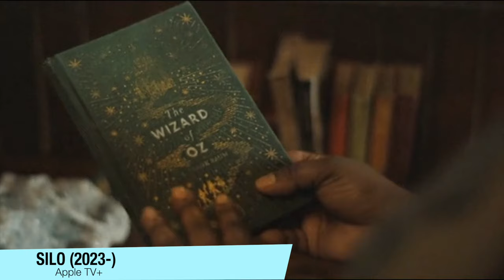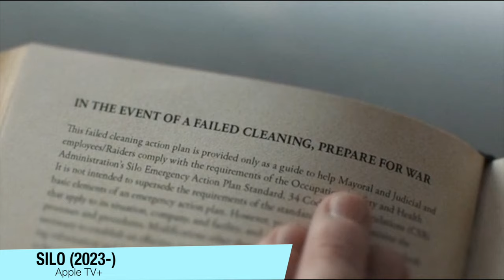SILO 2 | EP 2 EXPLICADO + TEORIAS [EP 3] - A ÓTIMA COMPARAÇÃO COM 'O Mágico de OZ'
A 2ªTemporada de SILO retornou, e essa é a MELHOR SÉRIE DISTÓPICA da atualidade! Nesse vídeo falo do EP 2 EXPLICADO + TEORIAS [EP 3].

Sinopse: A produção é uma adaptação da série de livros ‘Wool’, escritos por Hugh Howey.

A trama é ambientada em um futuro distópico onde uma comunidade existe em um silo gigante com centenas de andares abaixo da terra, homens e mulheres vivem em uma sociedade cheia de regulamentações que acreditam ser destinada a protegê-los. Depois que seu xerife quebra uma regra fundamental e os residentes morrem misteriosamente, a engenheira Juliette começa a descobrir segredos chocantes sobre o silo.

Também estrelam Common (‘Esquadrão Suicida’), Harriet Walter (‘Ted Lasso’), Chinaza Uche (‘Dickinson’), Avi Nash (‘The Walking Dead’), David Oyelowo (‘Selma: Uma Luta Pela Igualdade’) e Rashida Jones (‘On the Rocks’).

Sumario
00:00 - REVIEW EP 2
07:00 - FINAL EP 1 + TEORIAS EP 2